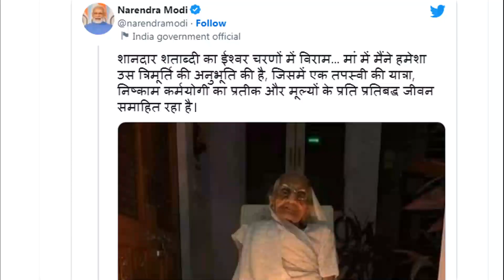નરેન્દ્ર મોદીની માતા સાથેની આખરી મુલાકાત | narendra modi mother news